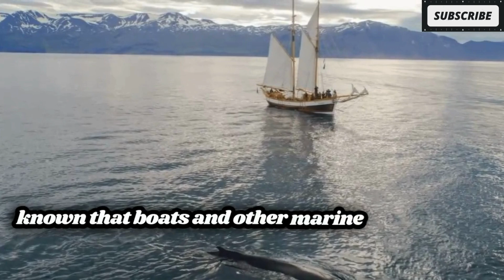Rare Video Captures Basking Shark Struck by Boat Shocking Marine Life Incident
A rare and shocking event was captured on video: a basking shark, one of the gentle giants of the ocean, struck by a boat. This incident highlights the dangers marine life faces due to human activities. Basking sharks, typically docile and harmless filter feeders, are now at risk from increasing maritime traffic.

In this video, we'll cover:

The details of the basking shark incident
Insights into the behavior and habitat of basking sharks
The impact of boat strikes on marine life
Conservation efforts to protect these magnificent creatures
Expert commentary on preventing such incidents in the future
Join us as we delve into this rare footage and discuss the implications for marine conservation.

Timestamps:
00:00:00 - Rare Encounter with a Basking Shark
00:01:03 - Urgent Call for Protection Measures
00:02:06 - Impact of Boat Collisions on Basking Sharks
00:03:32 - Survival Uncertainty After Collision
00:04:14 - Steps Towards Protecting Basking Sharks
00:04:47 - Importance of Education for Boaters
00:05:18 - Hope for a Safer Future for Marine Wildlife